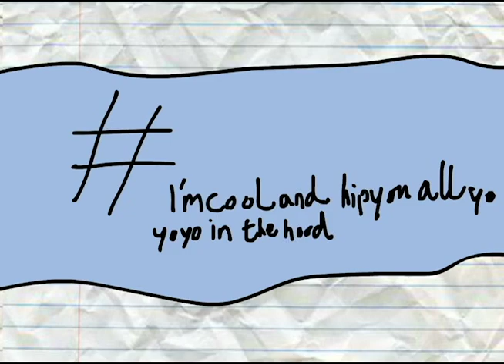ucantbeme's Guide to Staying Hip - 2016 Edition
For all you clueless parents out there - my guide to staying hip!